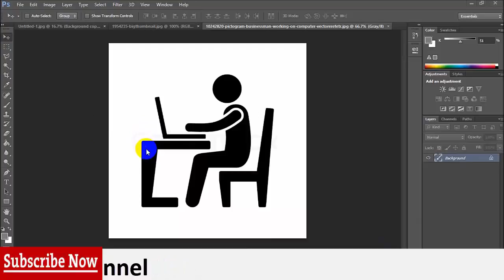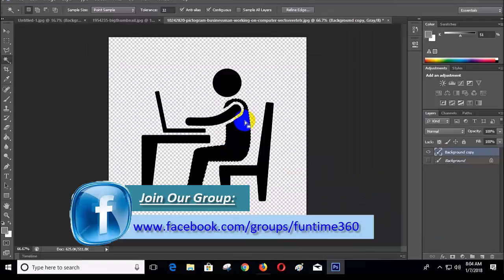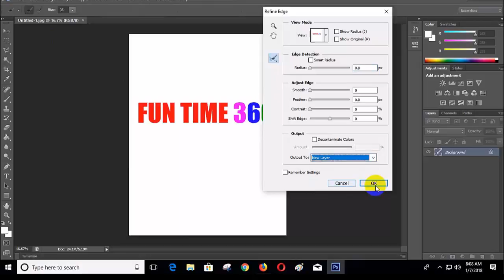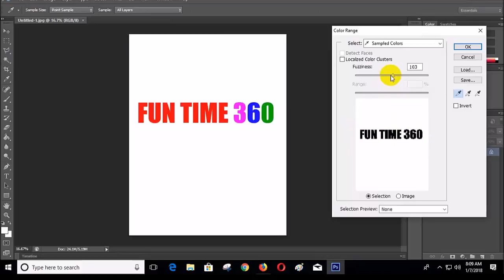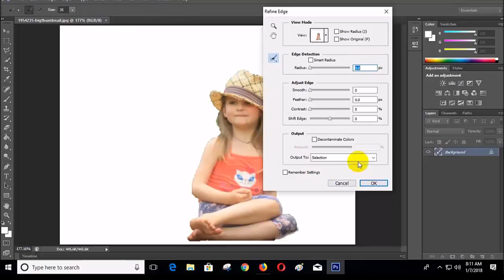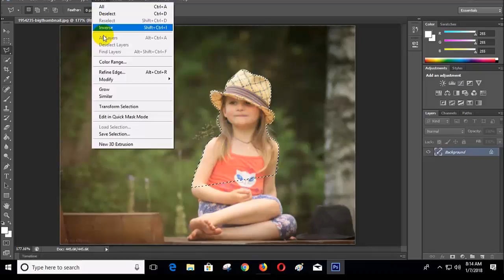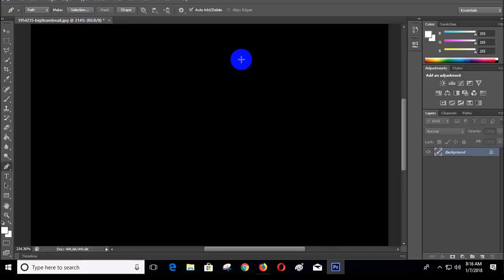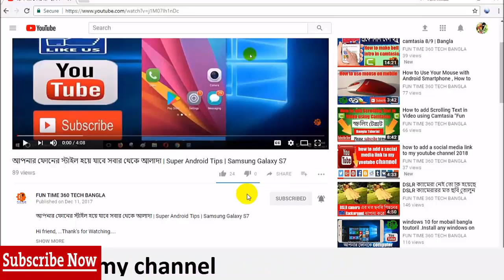How to Remove Background From Any Photo : Photoshop Basic ( fun time 360)